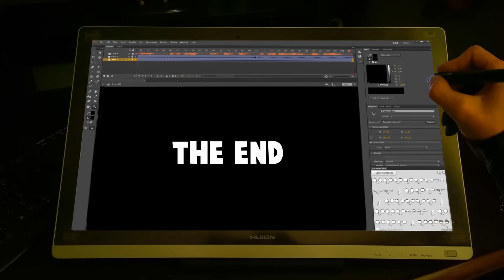VIDEO GAMES and CARTOONS Biggest Fans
Here I present Biggest Fans of VIDEO GAMES and CARTOONS!

Created & Animated by : Danny Lesco
Written by : Tom Palumbo & Danny Lesco
Voice Acting by : Myles Catania & Tom Palumbo & Rachel Palumbo
 SOCIALS :

The Biggest Fan series follows crazy fanatics all over the world where they're obsessed with characters like Marvel & DC superheroes and do their best to try to become them in the real world.